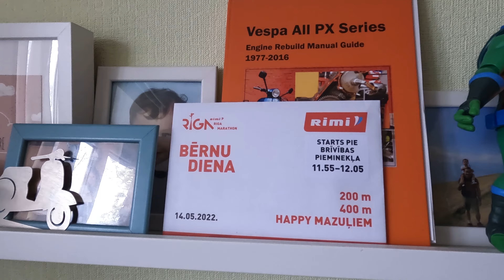63. May-2022 Diaries -บันทึกไดอารี่ของพ่อบ้านไทย - ลัตเวีย (พฤษภาคม)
Vlog - ไดอารี่ของพ่อบ้านไทยที่อาศัยอยู่ในประเทศลัตเวีย (พฤษภาคม 2022)
เลี้ยงลูก - ทำงาน -วนกันไปครับ!

♪ Memories (Prod. by Lukrembo)